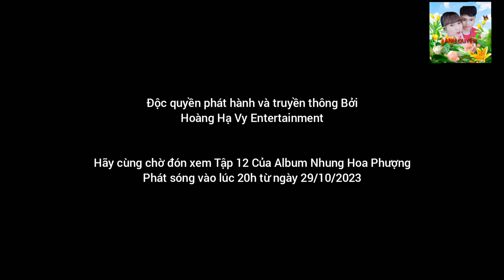Xin Cho Tôi (OST Mặt Trời Khuyết) - Hữu Nghị x Phương Linh | Album Nhung Hoa Phượng - Tập 11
Anh Quyền Channel xin Chân Thành Cảm ơn công ty Tóc Đẹp Hoàng Hạ Vy Entertainment đã hợp tác cùng đồng hành với bài hát Xin Cho Tôi OST Mặt Trời Khuyết này thanks
Bài Hát : Xin Cho Tôi
Sáng Tác : Lâm Hữu Nghị
Ca Sĩ : Lâm Hữu Nghị
Giám Đốc Sản Xuất : Vũ Thị Bích Liên
Biên Kịch : Nguyễn Thị Mộng Thu
Hoa âm phối hợp bản Lyrics : Lê Nguyễn Bảo Ngọc
Điều Hành Sản Xuất : Nguyễn Phương Linh
Đạo Diễn : Đặng Minh Quốc
Thể Loại : Nhạc Trẻ V-Pop
Nhạc Phim Mặt Trời Khuyết
Lời Bài Hát Lyrics :
Soi mình lên chiếc gương
Sao chợt thấy anh như xa lạ.
Đang hoài nghi, níu lấy thôi chẳng buông tay.
Những lầm lỡ đã qua
Sao lại cứ in lên trong đầu.
Nhưng thời gian cứ thế,
Lấp kín những nghĩ suy.
Đôi lần cố gắng, nhấc bước chân tôi quay lại.
Cố gắng giữ hết những điều
Tối tăm nhưng phải làm sao đây hỡi tôi
Cớ sao dòng đời cuốn xoay
Nuốt trôi dòng lệ đắng cay.
Tràn ngập màn đêm
Trong tôi quạnh hiu đơn côi gào xé.
Có chăng 1 ngày với tôi
Ngỡ những nụ cười trót mang ưu tư
Trả lại cho tôi giấc mơ
Và con tim giống như bình thường,
Xin cho tôi, xin cho tôi trở lại.